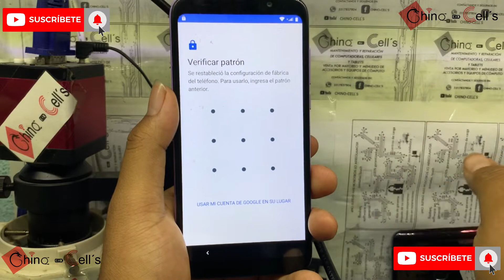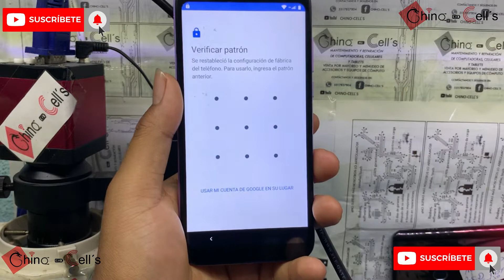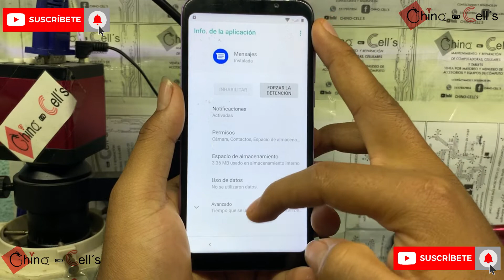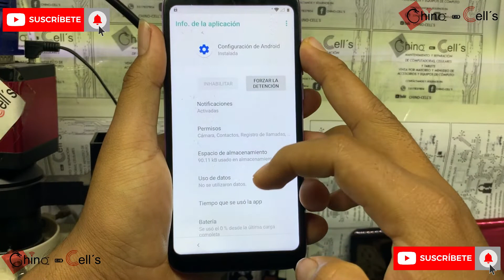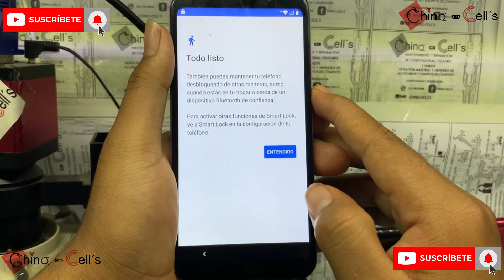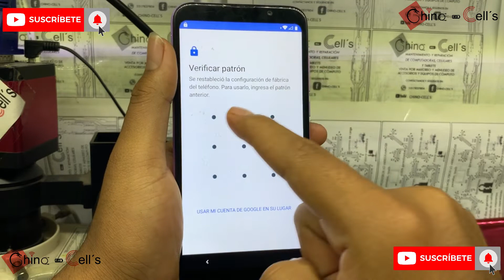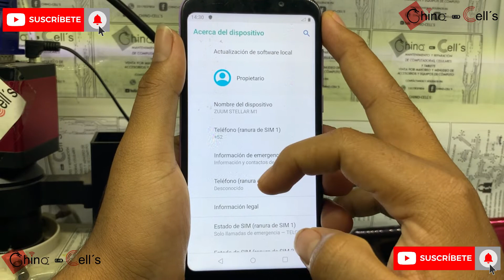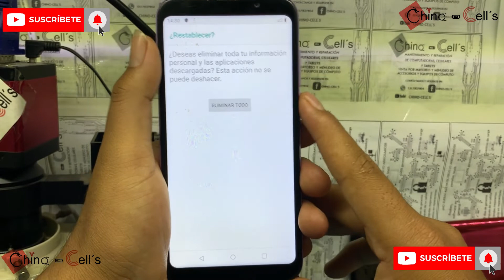ELIMINAR CUENTA GOOGLE DE CUALQUIER ZUUM - SALTAR CUENTA GOOGLE DE CUALQUIER ZUUM - FRP DE ZUUM 2022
ANDROID 9 PARCHE DE SEGURIDAD 5 DE OCTUBRE 2020

SALTAR CUENTA GOGLE DE ALCATEL 5003A - SALTAR BLOQUEO DE ACTIVACION DE ALCATEL 5003A - FRP ALCATEL METODO 1

NOKIA TA-1093 SALTAR CUENTA GOOGLE // NOKIA TA-1093  ELIMINAR CUENTA GOOGLE // FRP DE NOKIA TA-1093 METODO 1

QUITAR CUENTA GOOGLE DE NOKIA TA-1093 // ELIMINAR CUENTA GOOGLE DE NOKIA TA-1093 - FRP NOKIA TA-1093 METODO 2

QUITAR CUENTA GOOGLE DE NOKIA TA-1093 // ELIMINAR CUENTA GOOGLE DE NOKIA TA-1093 - FRP NOKIA TA-1093 METODO 3

ELIMINAR CUENTA GOOGLE DE TECHPAD M5 // SALTAR CUENTA GOOGLE DE TECHPAD M5// FRP DE TECHPAD M5

ZTE A5 2020 ELIMINAR CUENTA GOOGLE CON ANDROID 9 - SALTAR CUENTA GOOGLE DE ZTE A5 2020 - FRP ZTE A5

SALTAR CUENTA GOOGLE DE ZTE A7020 // SALTAR BLOQUEO DE ACTIVACION DE ZTE A7020 // FRP DE ZTE A7020